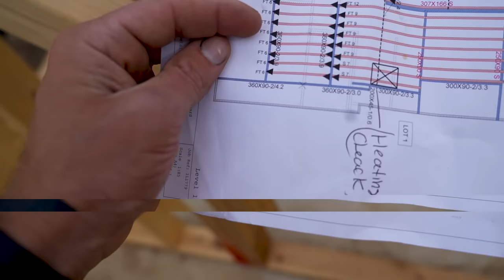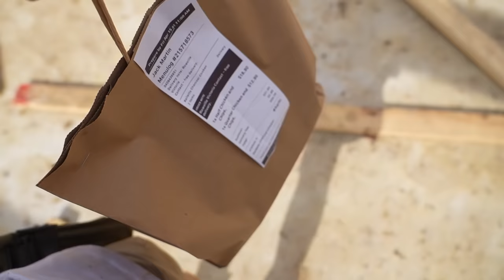Installing Beams // Sub-Floor Framing //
Ill Try get part 2 this week!

Camera Gear
📷Gopro Hero 8
📸Sony Zv-10
🎙Microphone Rode Go II
🎙Microphone Rode Shotgun Mic

Mount Evelyn 3796
Vic Aus